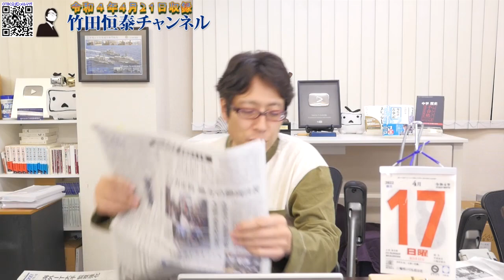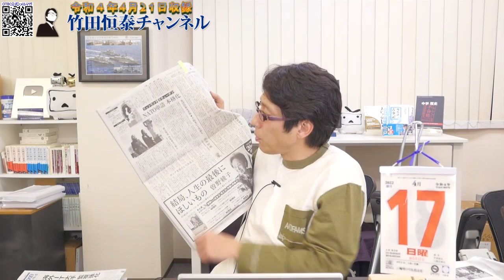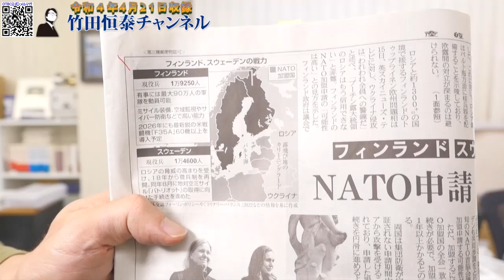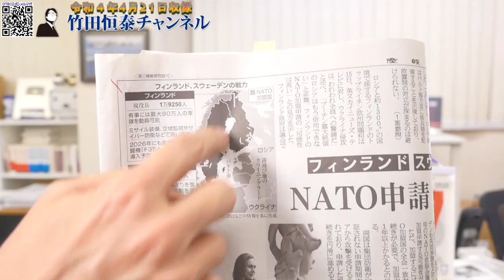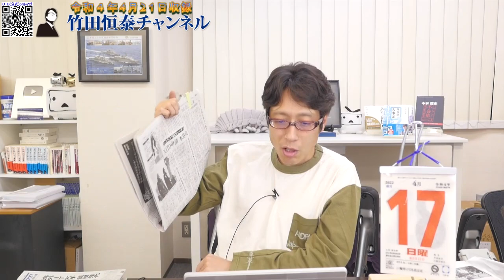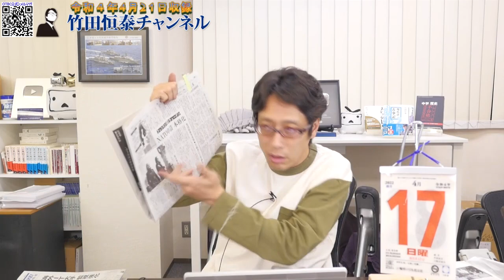日本も同じ！フィンランドがロシアに感じる恐怖...欧州2国、NATO加盟へ！｜竹田恒泰チャンネル2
【告知】3月3日～5月12日の期間、Youtubeでの生放送は・・・
前半を【公式】竹田恒泰chおやつタイムで！日々の動画配信も！

※後半はこれまでどおり竹田恒泰チャンネル2でメンバーシップ会員限定配信ですが、基本的にアーカイブは残さない方針のでアーカイブ視聴をご利用の方はニコニコ、OPENRECへ

竹田恒泰
作家

▼▼▼関連ページ▼▼▼